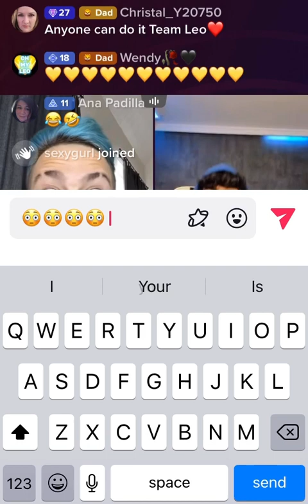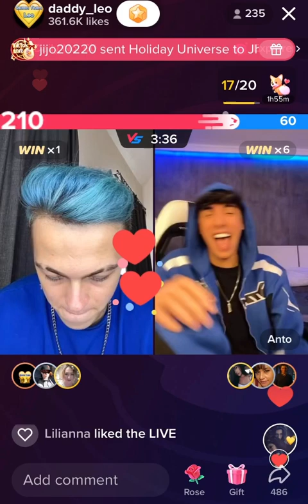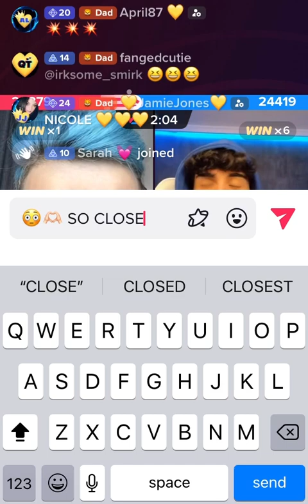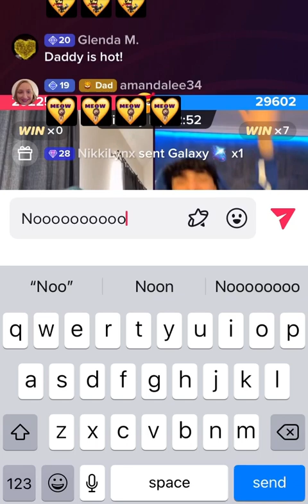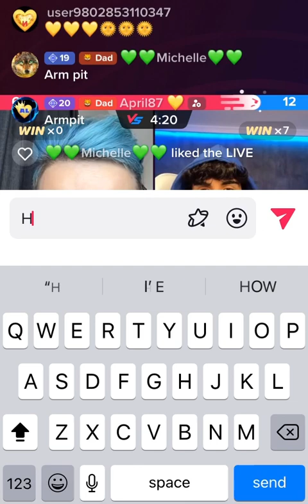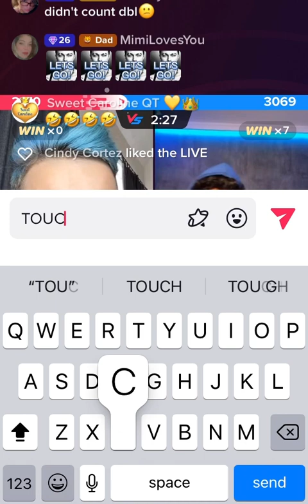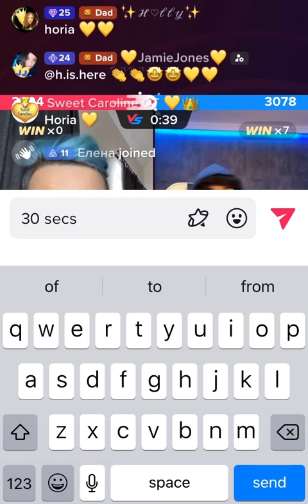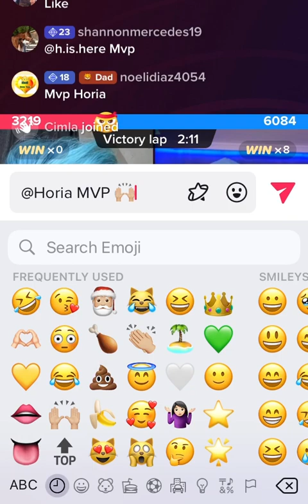🏝 Leo Vs Anto 17th JAN 2023! Leo’s Bali Vacation! 🏝